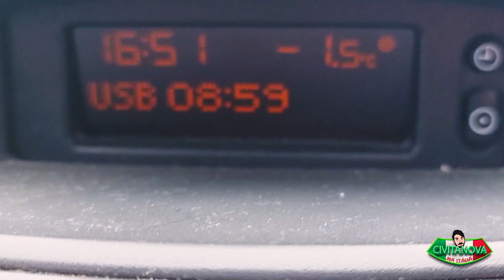Foppolo - Begamo (ITALIA) Parte 1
No vídeo de hoje, vamos levar vocês para conhecer FOPPOLO, nas montanhas da província de Bergamo, região da Lombardia, Italia.
Assistam o vídeo e vejam os detalhes.
Pra você que já é inscrito no canal, nosso muito obrigado, pra você que ainda não é inscrito, se inscreva, ative o sininho 🔔 de notificação, coloque a opção todas e receba nossas notificações toda vez que postarmos vídeos novos.
Obrigado, fiquem com Deus🙏🙏🙏